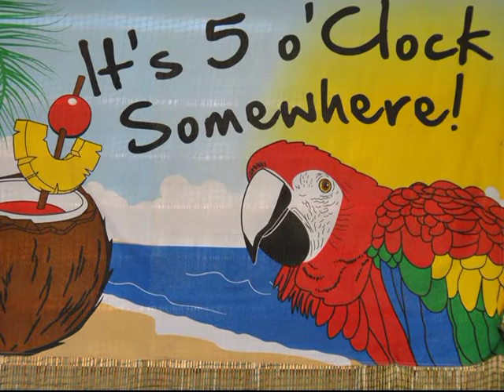Amateur Radio Campers, September 2011 ARC0911.mpg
Amateur Radio Campers at Crystal Beach RV Park, Crystal Beach, TX on Bolivar Peninsula.  September 9, 10 &11, 2011.